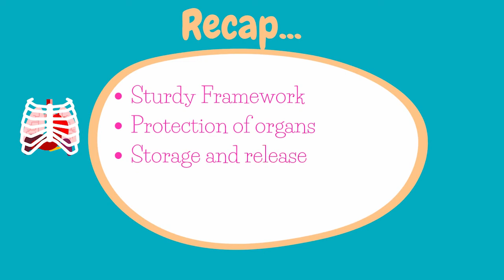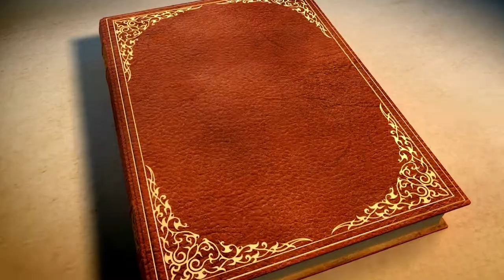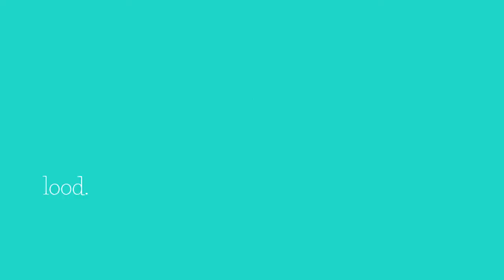What happens when you break a bone? | Human Body Learning with Mary- Ellen | Kids Educational Videos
Have you ever wondered what happens when you break a bone? How do our bones heal? If you'd like to know what happens in your body when one of your bones break then this video is for you! Mary-Ellen loves teaching kids about human anatomy. The more you know about the body, the better you can take care of yours!